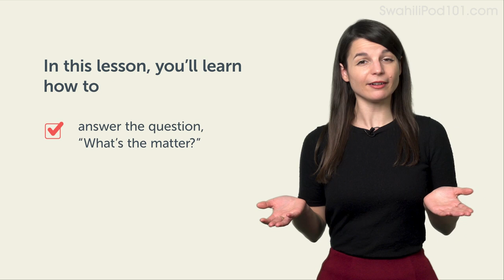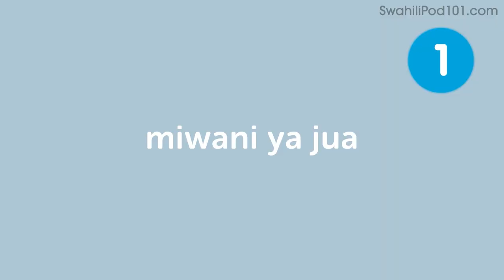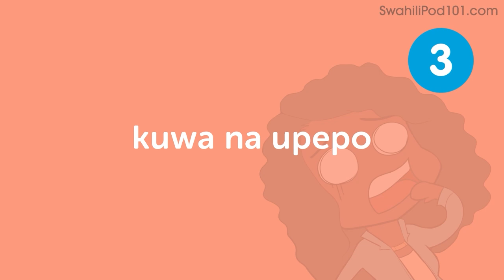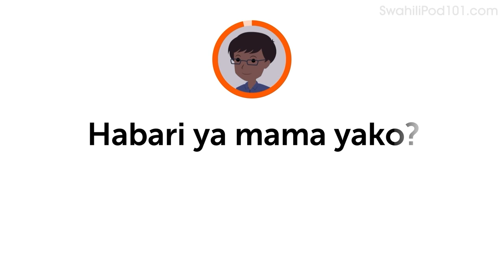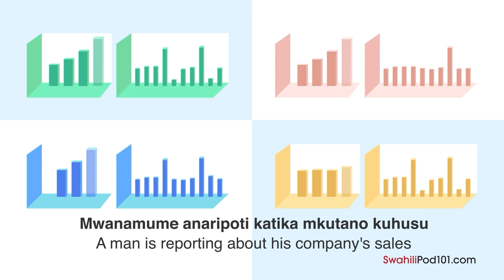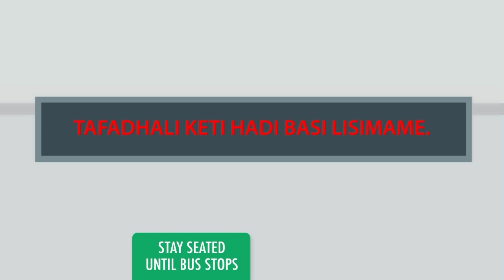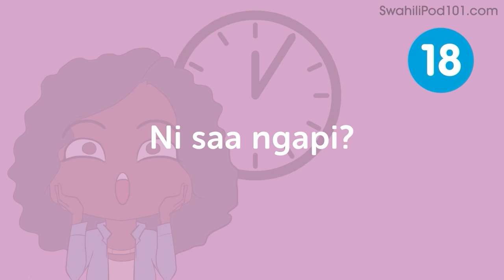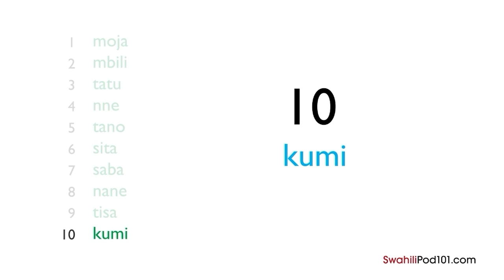Learn Swahili: 50 Beginner Swahili Videos You Must Watch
Get your Free Lifetime Account to finally get fluent in Swahili! This is the best video to get started with Swahili language↓ Check how below ↓

This video is for you because we will help you improving your Swahili skills!

You've decided to start learning Swahili, so let's get you speaking like a Swahili native speaker! In this video, you'll discover our most popular lessons ever. If you want to start learning Swahili, this video is made for you. Our host express themselves in simple Swahili, with subtitles. This video will challenge different set of skills such as listening or reading, and help you progress in your Swahili study.

This is the fastest, easiest way to pick up basic Swahili!